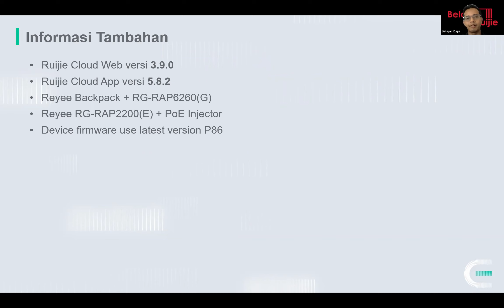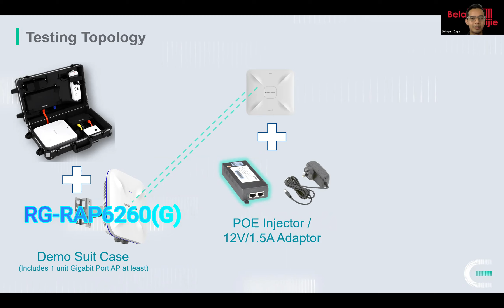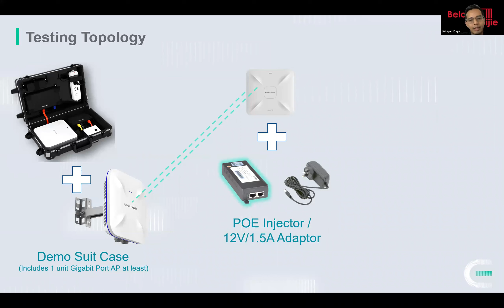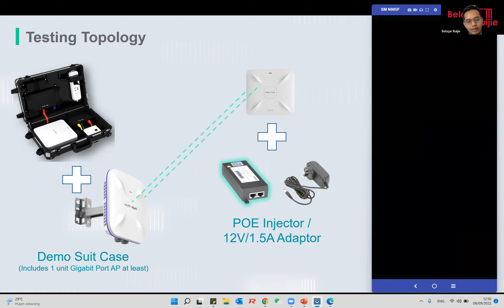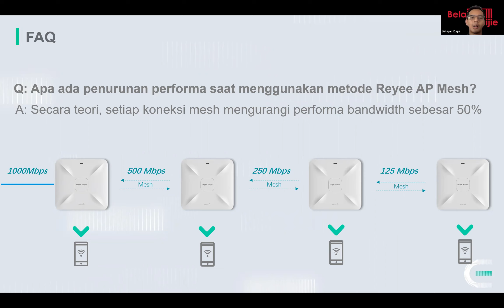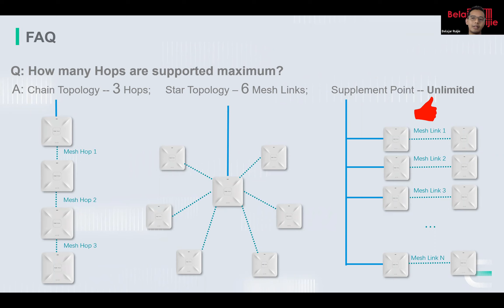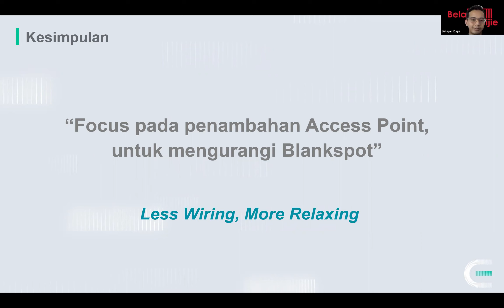Konfigurasi Fitur Baru Reyee AP Mesh - Firmware Version P86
Kondisi lapangan seringkali diluar ekspektasi dan perencanaan. Kita bisa saja menemui kendala pada saat melakukan instalasi access point di sebuah project. Berikut ini beberapa contoh kasus dan permasalahannya :
1. Tidak tersedia jalur kabel di atas plafon. Sempit atau terhalang tulang beton.
2. Tidak memungkinkan membongkar dinding yang sudah rapi atau terpasang wallpaper.
3. Penambahan coverage Wi-Fi denga 1-2 unit AP baru dan owner tidak menyetujui ada penarikan kabel dengan pertimbangan ingin cepat/hemat biaya/estetika.

Reyee AP Mesh sampai saat ini tidak tersedia untuk tipe :
RG-EAP602, RG-RAP2200(F) & RG-RAP1200(F).

*Solusi AP Mesh bukan solusi utama, sangat disarankan untuk tidak menjadikan solusi ini sebagai solusi utama.